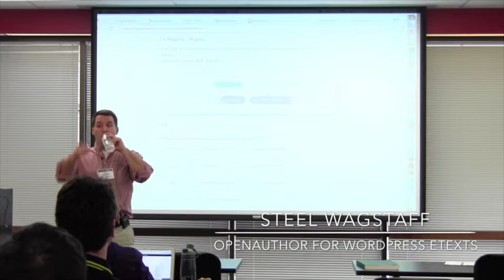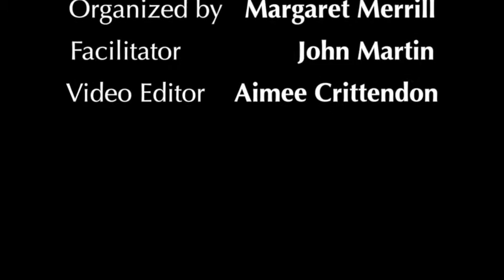[Discussion] OpenAuthor for WordPress eTexts with Steel Wagstaff (Apr 1, 2016)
Hear Steel Wagstaff from Learning Support Services share how Open Author, a platform to build and share open educational resources, has been used to create online eTexts in Wordpress.